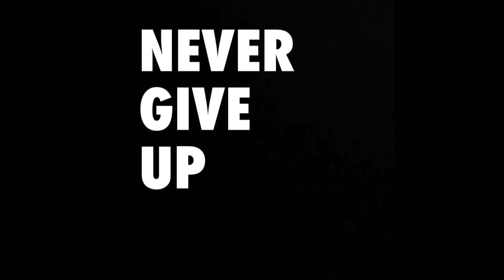NEVER GIVE UP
A little motivation/ ad I made yesterday 😊
I really enjoyed doing it so if you like it, tell me !